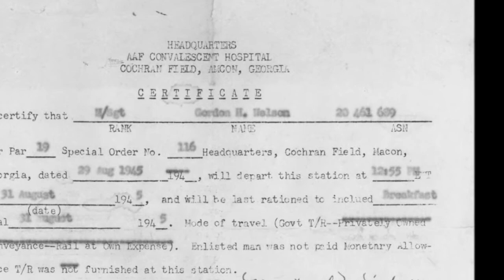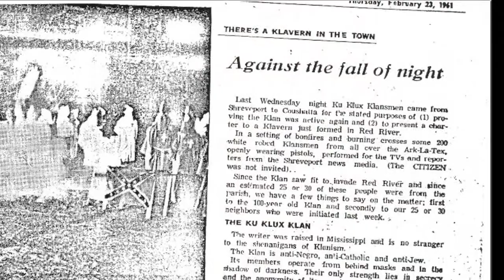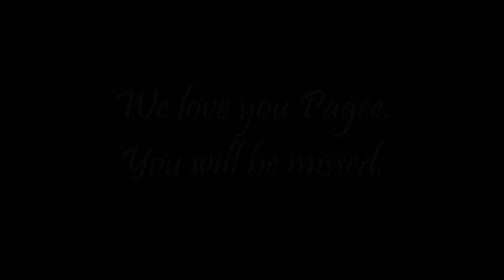For Gordon Nelson - aka. "Pagee" - March 26, 2009 - Watch in HD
For my grandfather, and best friend - Gordon Nelson  aka. "Pagee"

This is better if you watch in "HD."  Click the link below the video that says "HD"